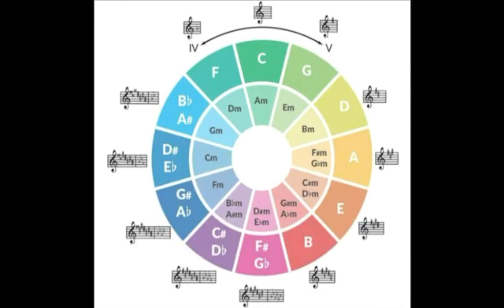โอ๊ดเล่าให้ฟัง EP.14 : Heartbreaker กับหลักการ Move Do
รายการ "โอ๊ดเล่าให้ฟัง" บอกเล่าถึงสารพัดเรื่องราวทางดนตรี
ผ่านมุมมอง ประสบการณ์ และทัศนคติ ของ โอ๊ด Street Funk Rollers
ติดตามได้เป็นประจำทุกสัปดาห์(หรืออาจจะเกินนิหน่อยครับ ^^) ทางช่องนี้ครับ

สอนกีต้าร์ ตั้งแต่พื้นฐานไปจนถึงขั้นเทพ
ทั้งอะคูสติกและกีต้าร์ไฟฟ้า เรียนแบบตัวต่อตัว
สนใจสอบถามรายละเอียดกันได้ครับ
แอดไลน์มาตามนี้

ให้กำลังใจการทำคลิปรายการ โอ๊ดเล่าให้ฟัง ได้ทาง
อรรถพงศ์ บุญเสริมทรัพย์